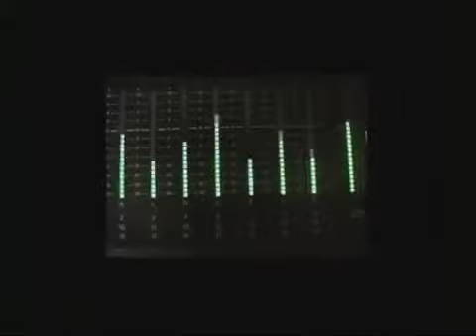Marco Bailey - I Love Techno